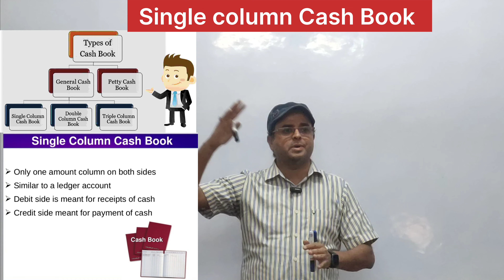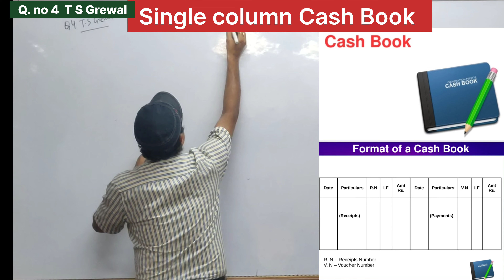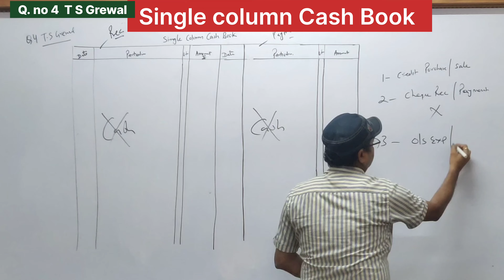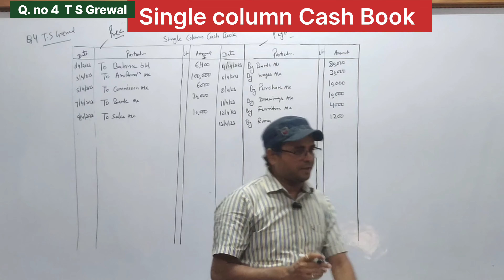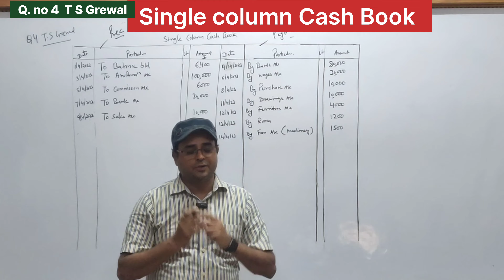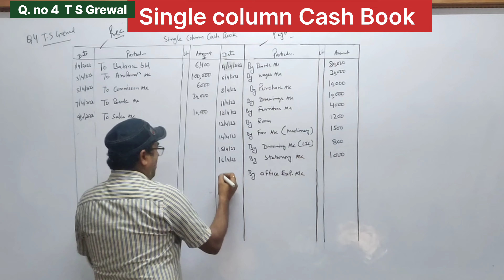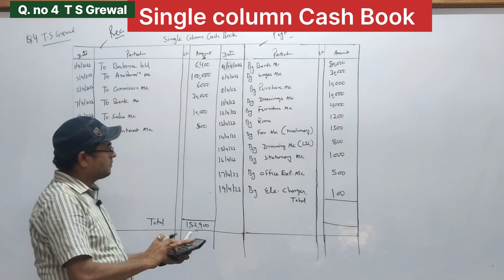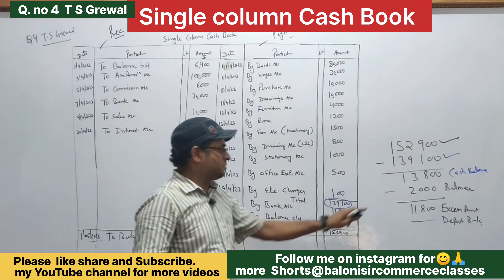Cash Book Class 11 Accounts | Easiest Explanation of All Basics | TS Grewal Q.no 4 | Part 1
✔️ Class:11th
✔️ Subject: Accounts
✔️ Chapter: What is Cash Book?
✔️ Topic Name: Introduction | Special Purpose Book 1 all basics single column cash book
In this lecture I have been discussing need and procedure to prepare a simple cash book recording only cash transactions. What is Cash Book ? - Introduction | Special Purpose Book 1

Baloni sir is an online education platform that helps give You  Class 11th /12th so that you can perform well in any and all exams you give in your academic career.
following the passion of teaching from last 28 years and with the aim of promoting education and providing good quality lectures we are here to help you in every possible way
BEST WISHES
Baloni sir